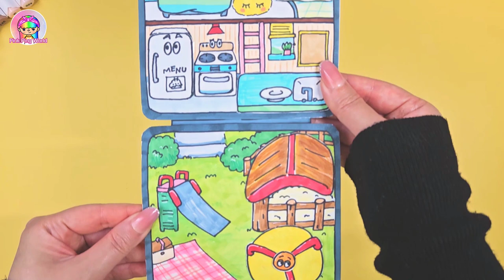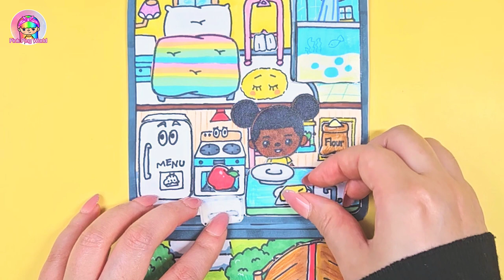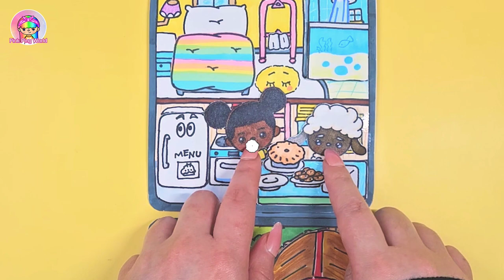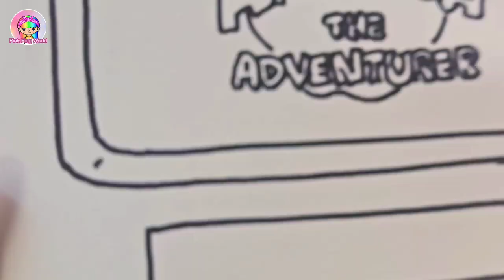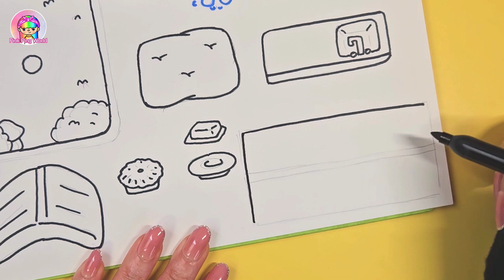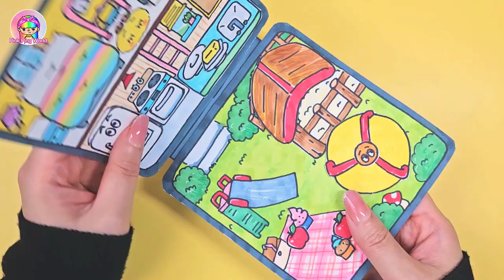Amanda the Adventurer Toca Boca Paper House DIY